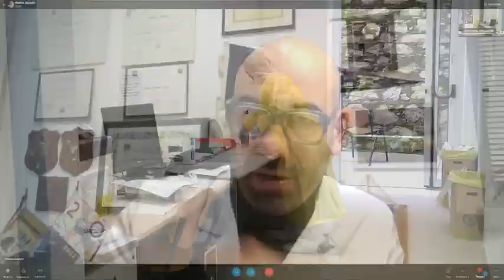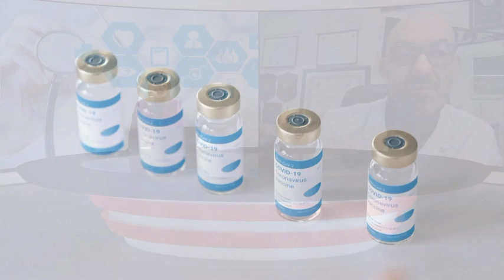Il medico risponde, l'infettivologo Matteo Bassetti